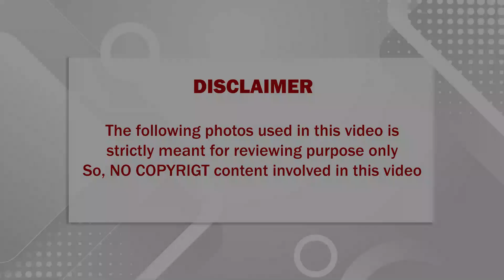🔴 ஓசூர் பெண்ணிடம் தொலைபேசியில் பேசிய முதல்வர் மு.க.ஸ்டாலின்; குதூகலத்தில் அந்த பெண் செய்ததை பாருங்க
ஓசூர் பெண்ணிடம் தொலைபேசியில் பேசிய முதல்வர் மு.க.ஸ்டாலின்; குதூகலத்தில் அந்த பெண் செய்த காரியத்தை பாருங்க